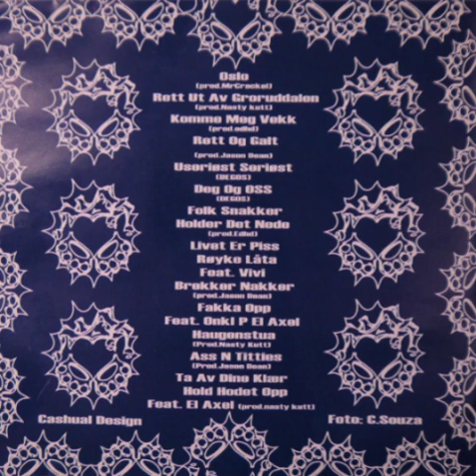Breaknecks Ft. Vivi - All Yours